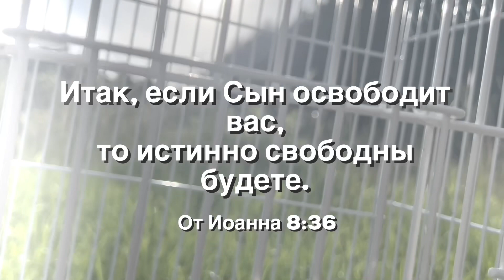СТОНЕТ ДУША… христианский стих (читает автор Анна Юркин@)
СТОНЕТ ДУША…
Стонет душа словно горлица в клетке,
Хочется в небо взлететь ей скорей...
Только она никому не заметна,
Каждый ведь занят судьбою своей...

Билась крылами о прутья стальные,
Падала вниз обессилена вновь...
Что же, вокруг, про неё все забыли?
Видно, такая земная любовь...

Может быть кто-то услышит рыданье?!
Может кому-то, здесь милость родна?!.
Может быть чьё-то проснётся сознанье?!
Птица не выживет в клетке одна...

Нет никого, чтобы взор обратили...
И ничего, чтобы слух привлекло...
Видя беду, стороной обходили,
Стон, только дальше по ветру несло...

- "Господи-Боже!" Вдруг вырвалось криком...
И обессилено стихло в груди...
Кто-то взглянул с милосерднейшим ликом
И протянул к двери руки Свои...

Клетка пуста, птица вновь на свободе!
Радости слёзы потоком текут...
Счастье, душе быть в Отцовской заботе,
Где есть страдающим, Вечный приют.

Если ты в жизни душой одинокой,
Стонешь, как птица, что в клетке одна...
Только в молитве и с верой глубокой,
Можешь свободу найти чрез Христа!

Люди пройдут мимо, просто, обычно...
Каждый становится мнимым судьёй...
Только Христу это не безразлично,
Освободит Он, пронзённой рукой.
Анна Юркин@
Июль 27/2022